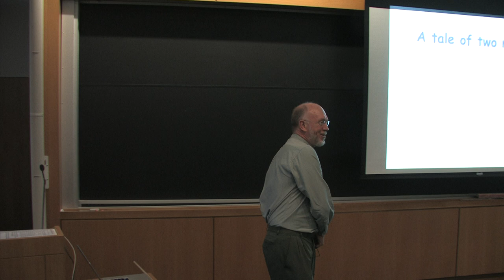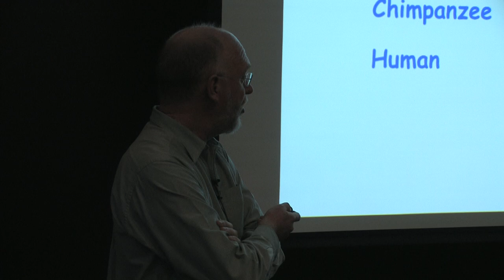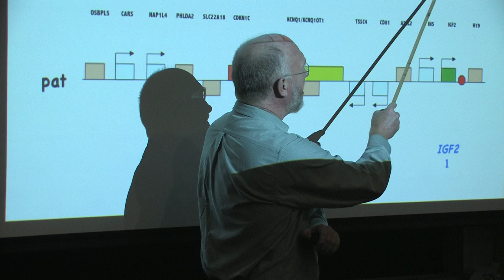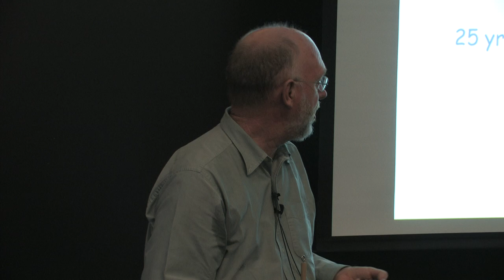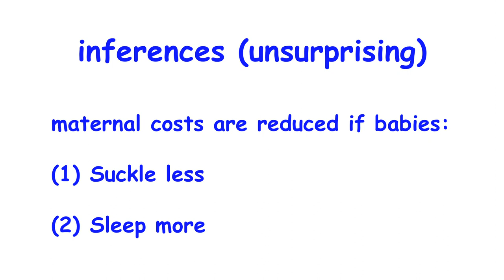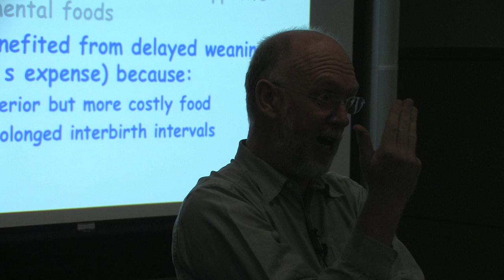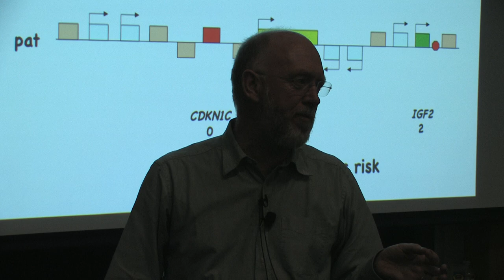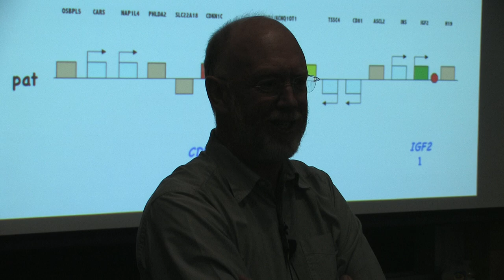"Evolution of Imprinting" by Dr. David Haig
Life Sciences Outreach Lecture Series at Harvard University - Exploring Genomics and Epigenetics

Content Points:
• Genomic Imprinting
• One of the Best Studied Imprinted Regions in the Human Fetus
• Paternal Uniparental Disomy: Beckwith-Wiedemann Syndrome
• Silver-Russell Syndrome: Maternal Uniparental Disomy
• Speculation: Imprinted Gene Expression in PostNatal Growth
• Hypothesis: Prolonged Childhood & Early Weaning
• Prader-Willi Syndrome & Angelman Syndrome